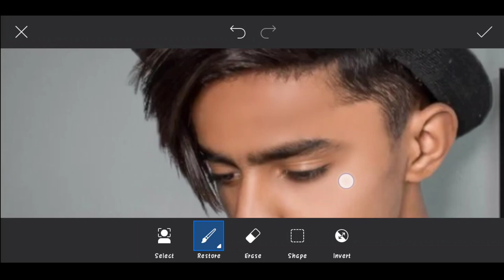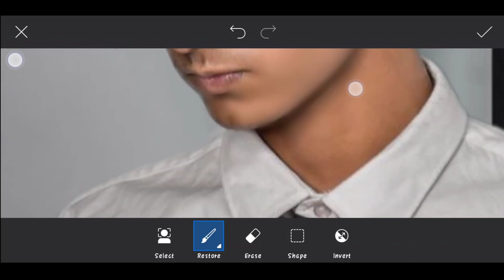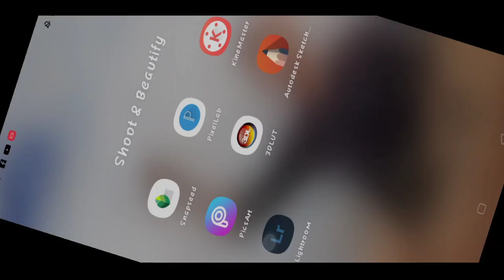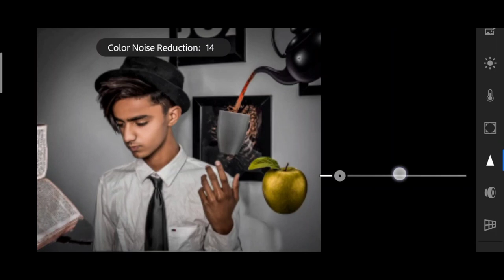Artist aj photo editing in PicsArt | artist aj Instagram viral photo editing